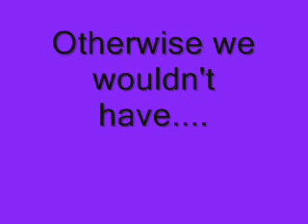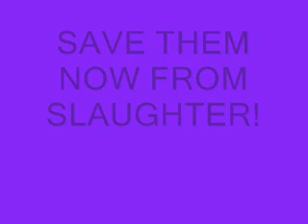Piggs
about piggs well not really!